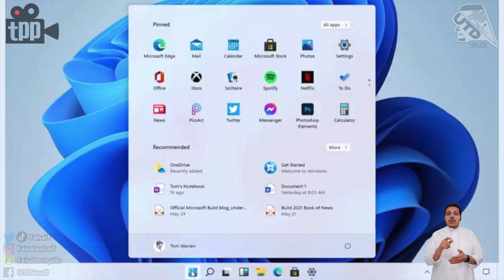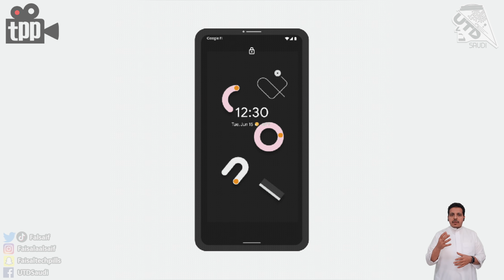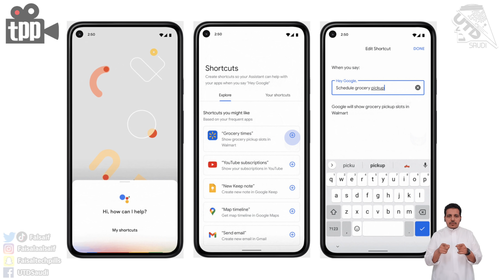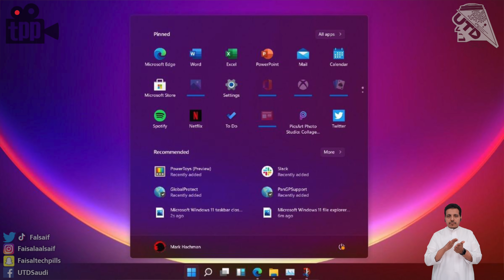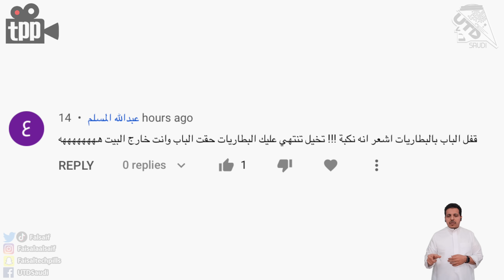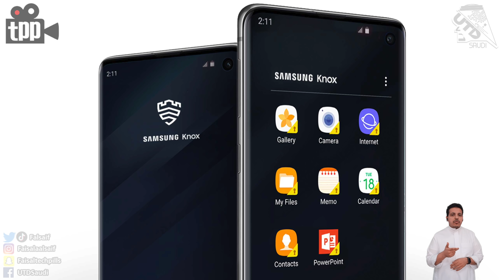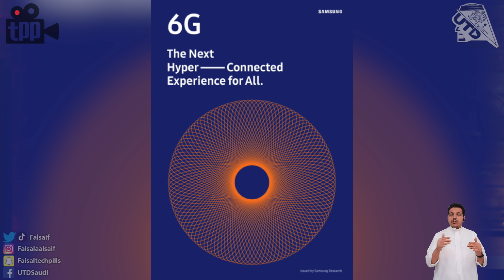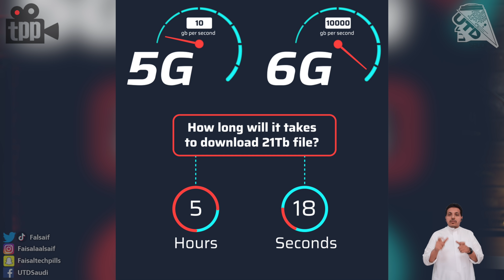ثغرات أمنية خطيرة في اجهزة الجالكسي! وسامسونج بدأت العمل على شبكات الجيل السادس!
00:00 مقدمة
00:30 تويتر وميزه الخروج من المنشن!
01:50 تصميم البيكسل 6 الغريب
02:42 6 مزايا اعلنتها جوجل قادمة للاندرويد 12
05:16 تسريبات ويندوز 11
10:04 ثغرات خطيرة في اجهزة الجالكسي
11:38 اجهزة رائدة قادمة قريبا من سامسونج
13:42 سامسونج بدأت العمل على شبكات الجيل السادس